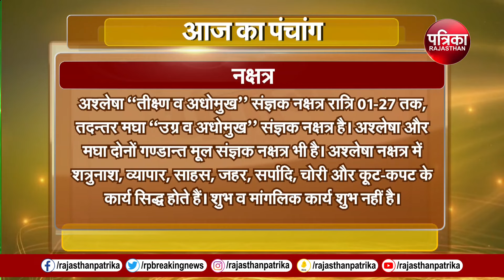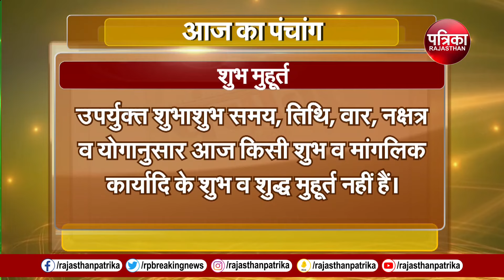Today Panchang | Aaj Ka Panchang | आज का पंचांग | Astrology | 21 March 2024, Thursday